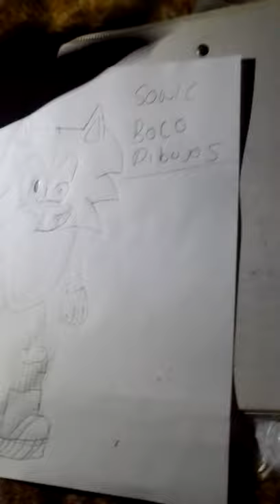DIBUJANDO A SONIC MITAD .EXE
Bienvenido al canal donde dibujaremos diferentes dibujos suscríbete dale like a todos mis videos y activa la campanita también si eres nuevo o nueva me gustaría que me ayudaras suscribiendote si te gustan los gameplays suscríbete a Bolo Gamer